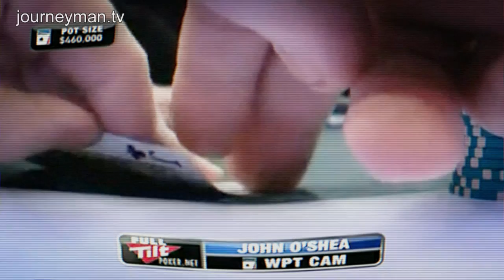The Gambler - Trailer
The Gambler - Who wants to be a millionaire?

Ever wanted to know what it feels like to lose €100,000 in a one day? Through 27-year old John O'Shea's journey from the Irish Poker Open through to the World Series of Poker in Las Vegas, this gripping doc let's us into this high-stakes world.  His frank openness about his techniques, stratagems for big tournaments and how professional players target inexperienced online players and cash-in on them offers a unique view of the real existence of the modern gambler.

Motive TV - Ref.5935